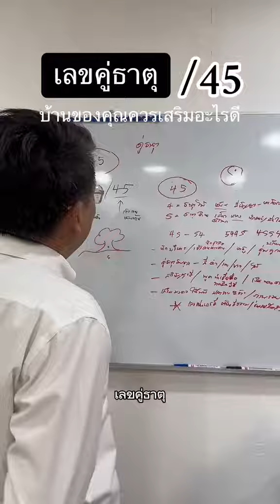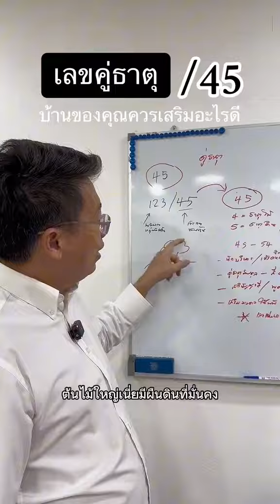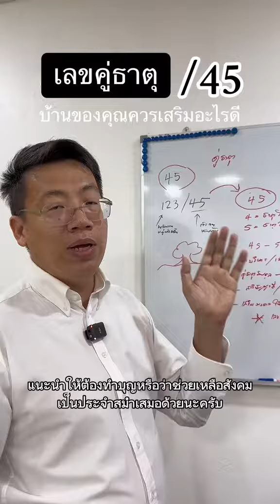(FULL EP.615) เลขคู่ธาตุ บ้านเลขที่....../45 by อาจารย์หนึ่ง ฮวงจุ้ยเศรษฐี